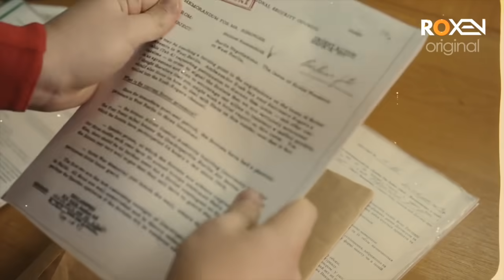SARFAROSH | Ep129 | Jasoos Got Secret File Of Operation Against Sikhs | Roxen Original